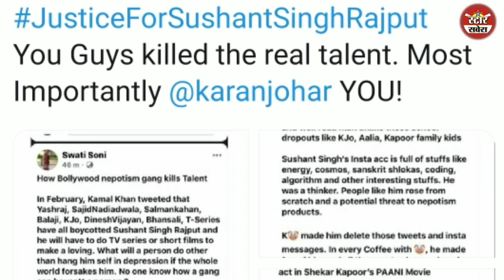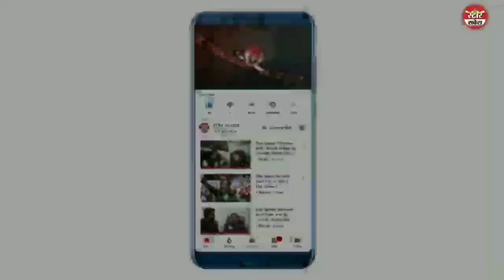क्यों जरूरी है बच्चो पर ध्यान देना, सुशांत सिंह जाते जाते बता गए, जानिए मौत का पुरा सच